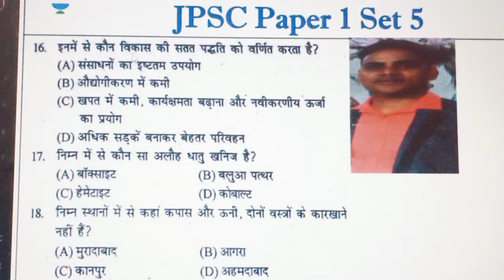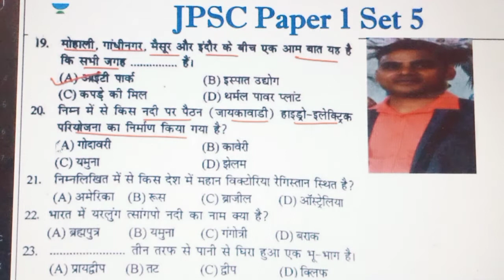GS imp. Ques. Set. 5 (Q.No. 1 to 10)